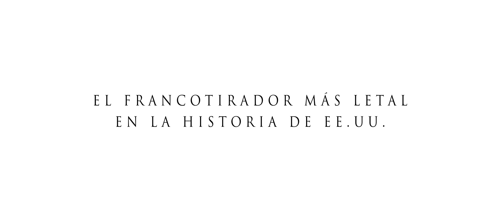"Francotirador". Trailer #1. Oficial Warner Bros. Pictures (HD/Subtitulado)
Dirección: Clint Eastwood.

Elenco: Bradley Cooper y Sienna Miller.